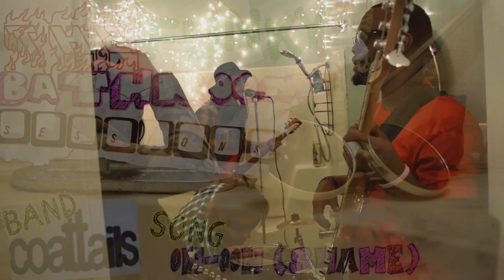The Funky Bathroom Sessions - Coattails - Oh ooh (shame)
Filmed By: Gerald Sparkman
Edited By: Gerald Sparkman

Audio Recorded By: Gerald Sparkman
Audio Mixed By: Gerald Sparkman

Coattails is:

Eitel Colberg - Drums
Marcus Clark - Bass
Damien Howard - Vox & Guitars
Michael Martinez - Vox & Keys

Filmed April 21st, 2015